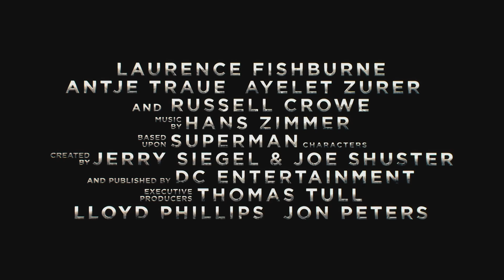MAN OF STEEL - Trailer F6 Deutsch HD German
► Warner Bros. präsentiert den Trailer zum Film "Man of Steel". DE Kanal für aktuelle Trailer

Man of Steel – Jetzt als BLU-RAY, DVD und DIGITAL erhältlich!

Ein kleiner Junge erfährt, dass er über außergewöhnliche Fähigkeiten verfügt und nicht von der Erde stammt. Als junger Mann will er herausfinden, woher er kommt und welche Aufgabe ihn hier erwartet. Doch er muss zunächst den Helden in sich entdecken, um die Welt vor der Vernichtung zu bewahren und selbst zum Symbol der Hoffnung aller Menschen aufzusteigen.

►Gefällt euch der Trailer zu "Man of Steel"? DE Kanal